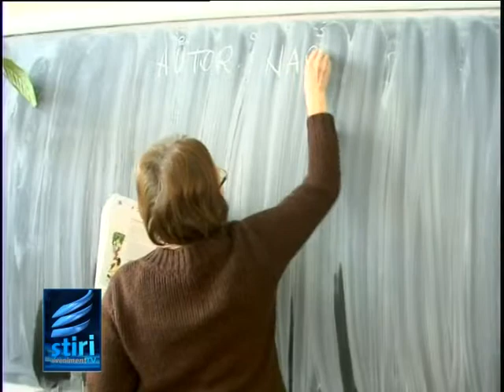Biserica se implica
Biserica Ortodoxa se implica in lupta impotriva drogurilor. Intre Agentia Nationala Antidrog si Arhiepiscopia Sibiului a fost semnat un protocol in cadrul caruia se vor derula doua proiecte privind prevenirea consumului de droguri si alcool. Astfel, toti preotii ortodocsi au obligatia  de a-si consilia si sfatui enoriasii sa renunte la consumul de substante nocive, iar profesorii de religie le vor vorbi elevilor despre efectele dezastruoase ale consumului de droguri.